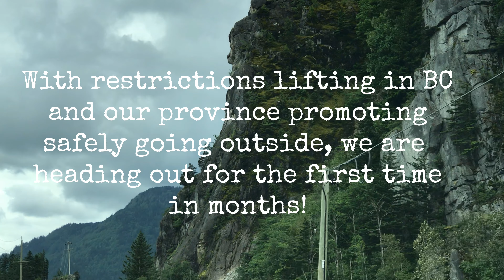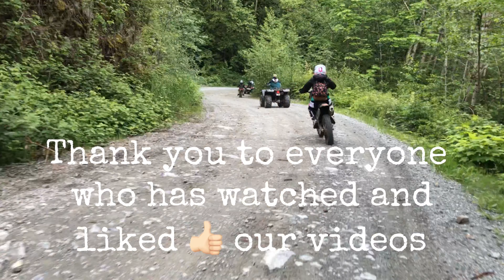Dirt Bikes & Landslides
Music created by Audionautix: Bustin Loose(With Lead), Ask Rufus, Pepper’s Funk and Rocker